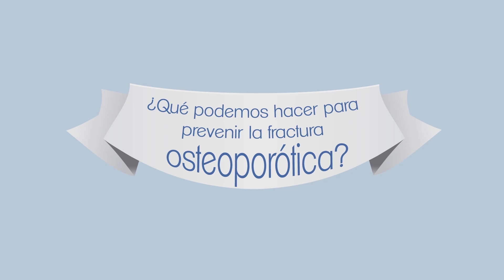Cómo prevenir la fractura por osteoporosis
La osteoporosis es una enfermedad en la que se produce la disminución de la masa ósea, No manifiesta síntomas hasta que la pérdida de hueso es tan importante como para que aparezcan fracturas, de ahí que se denomine epidemia silenciosa. Desde la Sociedad Española de Reumatología (SER) hemos elaborado con la ayuda de la Dra. Pilar Aguado y el Dr. Antonio Naranjo estos consejos prevenir la fractura por osteoporosis dentro de nuestra campaña Ponlenombreal reuma.